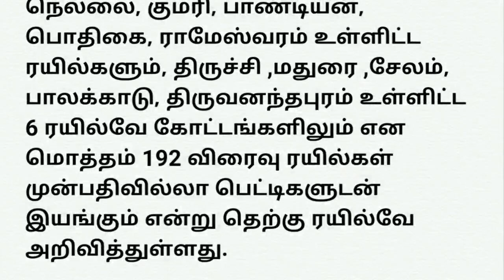ரயில் பயணிகளுக்கு இன்ப அறிவிப்பு தமிழகத்தில் இனி பாசஞ்சர் ரயில்? முன்பதிவில்லா ரயில் அறிவிப்பு